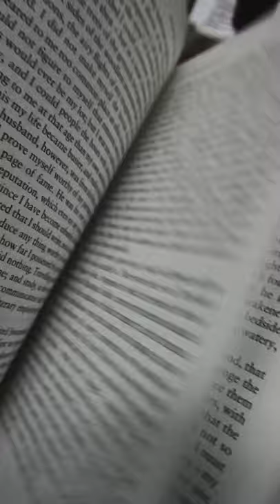England Most Beautiful Bookshop tiktok thedyerghoulhouse